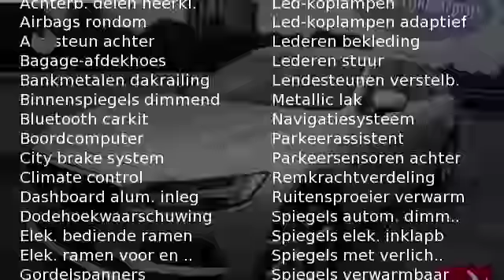Volvo V90 D3 150pk Geartronic Momentum